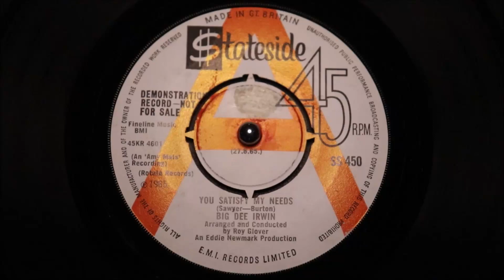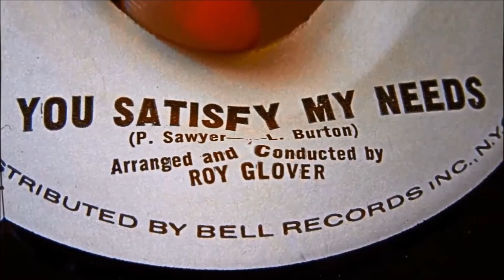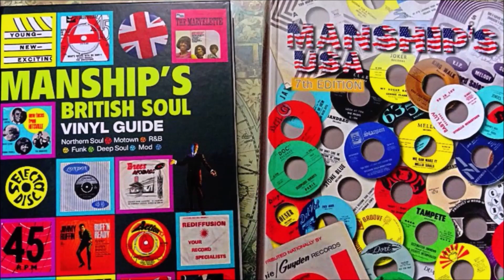Big Dee Irwin - You Satisfy My Needs - Stateside : SS 450 DJ (45s)